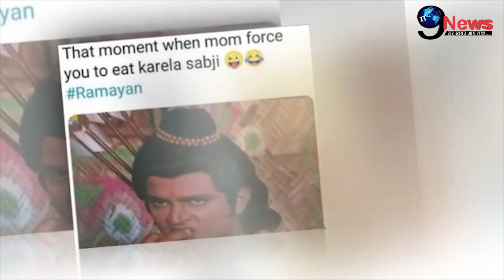रामायण फेम सुनील लहरी ने लक्ष्मण के किरदार पर किया चौकाने वाला खुलासा | 33 सालों पहले हुआ था